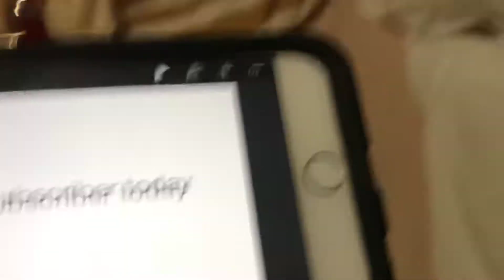HBO but it luis logo 80s feature presentation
Do not own by wanner time